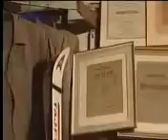Slavnosti sněženek-Hanzlík,Hrušínský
nekupte to,když je to tak levný